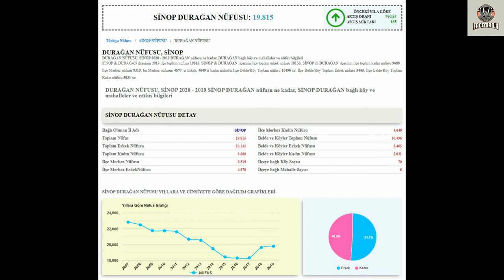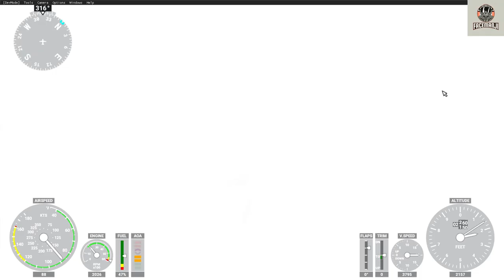SİNOP DURAĞAN 📺 microsoft flight simulator 2020